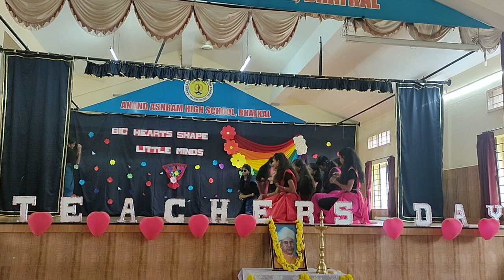Anand Ashram # teachers day # dance by 9th std students